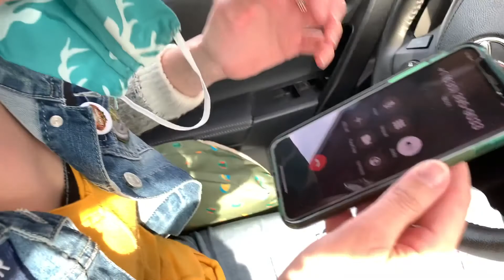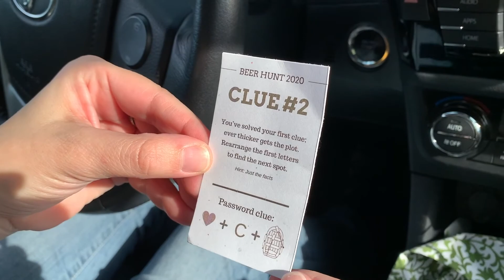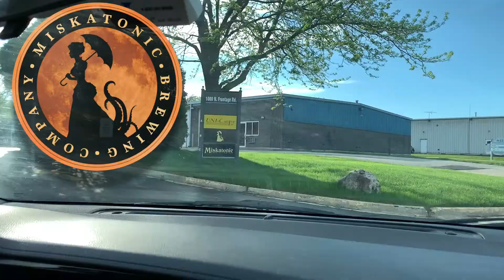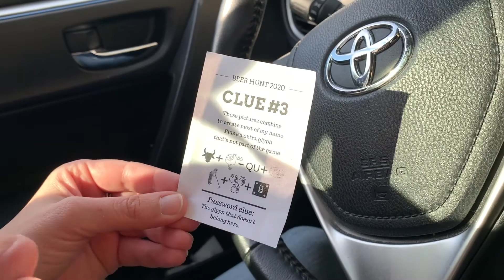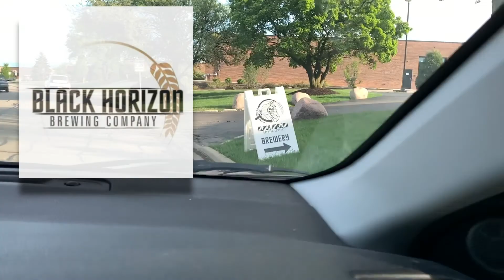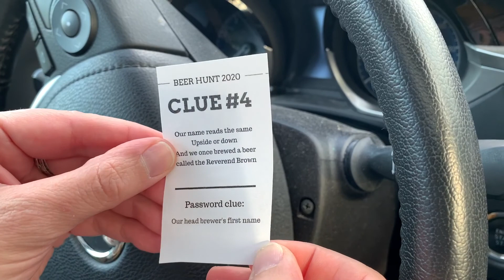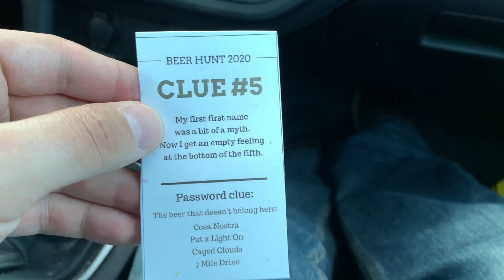*HUNTING* for *BEER!*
BEER HUNT 2020! In May of 2020, 7 local establishments put together a beer scavenger hunt - Matt and Kristina went to find and to buy them all! Check out part 1 of our 2 part Beer Hunt series and follow along with them.